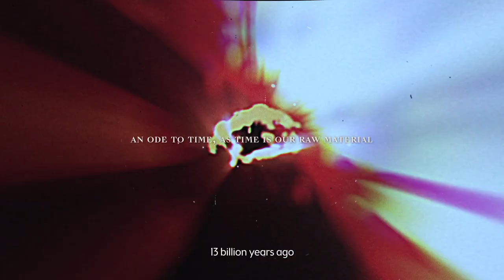LOUIS XIII presents "BELIEVE IN TIME" with Solange Knowles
LOUIS XIII continues to express its unique relation to Time by paying tribute to Mother Earth in a new film, called “Believe in Time” – time being the raw material that is needed to produce every bottle of LOUIS XIII.  To bring the film to life, LOUIS XIII enlisted three highly talented women who also believe that time is their raw material.

The film is led by Grammy Award-winning singer, songwriter and visual artist Solange Knowles, who also composed an original piece of music for the project, in collaboration with Chinese couture designer Guo Pei, and French-Senegalese Cannes Festival Grand Prix winning director Mati Diop.

LOUIS XIII strongly believes in quality over quantity, and time over instant gratification.  With Solange Knowles as Mother Earth, this film is a perfect illustration of those values.